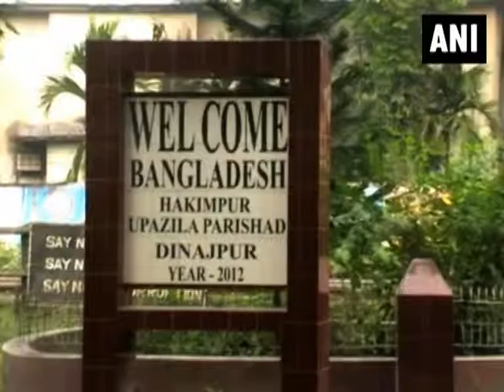India's Border troops greet counterparts of Bangladesh on Diwali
Dinajpur, Oct 3 (ANI): Troops of India's paramilitary Border Security Force (BSF), stationed along the India-Bangladesh border, celebrated Diwali and exchanged sweets with security personnel of Bangladesh. Border guards posted at southern Dinajpur under Darjeeling district of West-Bengal presented a box of sweets to their opposite members of Border Guard Bangladesh (BGB). The jawans lighted up candles, earthen lamps and burst crackers. There was huge sense of enjoyment and enthusiasm among the jawans to observe the auspicious occasion as their primary duty is to maintain the security and peace in the border areas. Troopers of both sides hugged each other and shook hands.